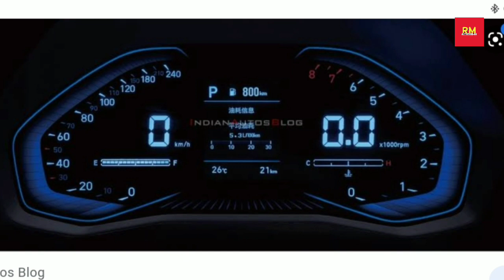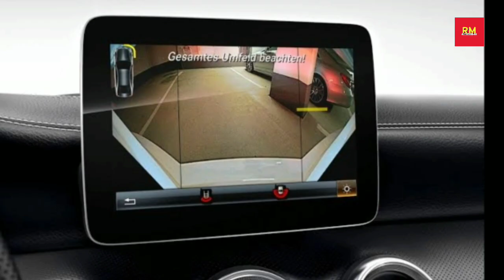Hyundai Alcazar 2021 Review| Exterior| interior| features|price specs|Launch in India|RM Automobiles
Hello everyone Welcome to RM Automobiles YouTube channel

Today you watch Very excited and interesting Video because Today you watch Hyundai UP coming 7 Seater SUV Alcazar Detailed Review in Hindi

(Queries Solved)
1) Hyundai Alcazar Premium 7 Seater SUV in India| Launch| interior| exterior| price and specs

2) Hyundai Alcazar | Creta 7 Seater| Complete information| Upcoming 7 Seater SUV

3) Hyundai Creta 7 Seater ( Alcazar) Spied Testing in Indian roads| Launching| Specifications| price| more features

4) 2021 Hyundai Creta 7 Seater ( Hyundai Alcazar)| exterior| interior| features| price| specs

5) Hyundai Alcazar 2021 Review| exterior| interior| features|price|Specifications|Launching in India

Hello Friends RM Automobiles YouTube channel is a one of the most informational YouTube channel in India
you watch my channel| Upcoming cars| Cars discount| Cars Comparison| Cars Reviews and All Latest updates from Automotive industry